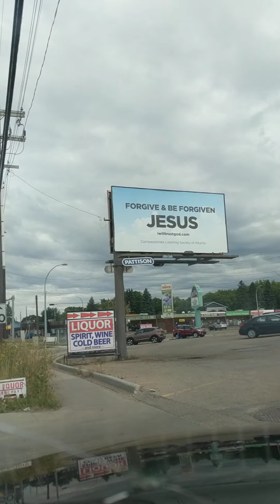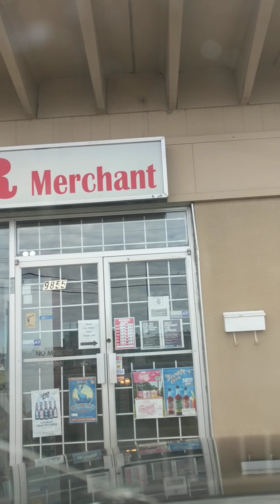Hello Kabayan's🇨🇦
Isang panibagong araw